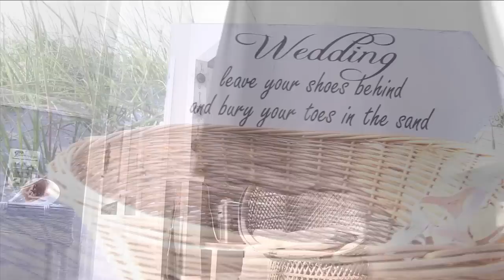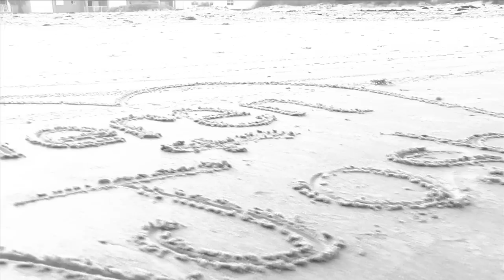Keren & Josh | Wedding Montage | Canon XA10 Footage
I took my camera along to my friend Keren's wedding. I was not the actual video guy, but because they didn't have a professional hired, I decided to get some shots. It was done in Cocoa Beach, FL on the beach by "Beach Weddings by Joanie" The audio isn't the best as it was windy and I wasn't prepared. I shot with a Canon XA10 and an AZDEN SGM 2x, 60i, 24 Bbps. The video was done in Final Cut Pro 6. Video by Brandon Esparza. Also if you have any questions about my equipment or have constructive criticism.